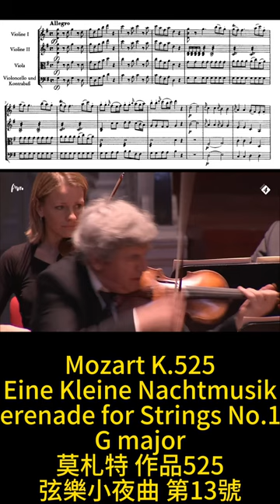Mozart K.525 Serenade No.13 for Strings Eine kleine Nachtmusik 莫札特 小夜曲 Score Sheet 譜 【Kero】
【Kero】Score Sheet 譜 樂譜 谱 乐谱 Partitura 楽譜付き
Mozart K.525 Serenade No.13 for Strings in G major
莫札特 弦樂小夜曲 第13號 作品525 G大調
莫札特 弦乐小夜曲 第13号 作品525 G大调
Mozart La Serenata n.º 13 para cuerdas  KV525 en sol mayor
モーツァルト アイネ・クライネ・ナハトムジーク 525 ト長調

    Eine kleine Nachtmusik (Serenade No. 13 for strings in G major), K. 525, is a 1787 composition for a chamber ensemble by Wolfgang Amadeus Mozart. The German title means "a little serenade", though it is often rendered more literally as "a little night music". The work is written for an ensemble of two violins, viola, cello and double bass, but is often performed by string orchestras.
    The serenade was completed in Vienna on 10 August 1787, around the time Mozart was working on the second act of his opera Don Giovanni. It is not known why it was composed. Wolfgang Hildesheimer, noting that most of Mozart's serenades were written on commission, suggests that this serenade, too, was a commission, whose origin and first performance were not recorded.
    The traditionally used name of the work comes from the entry Mozart made for it in his personal catalog, which begins, "Eine kleine Nacht-Musik". As Zaslaw and Cowdery point out, Mozart almost certainly was not giving the piece a special title, but only entering in his records that he had completed a little serenade.
    The work was not published until about 1827, long after Mozart's death, by Johann André in Offenbach am Main. It had been sold to this publisher in 1799 by Mozart's widow Constanze, part of a large bundle of her husband's compositions.
    Today, the serenade is widely performed and recorded; indeed, both Jacobson and Hildesheimer opine that the serenade is the most popular of all Mozart's works. Of the music, Hildesheimer writes, "even if we hear it on every street corner, its high quality is undisputed, an occasional piece from a light but happy pen."
    The work has four movements.